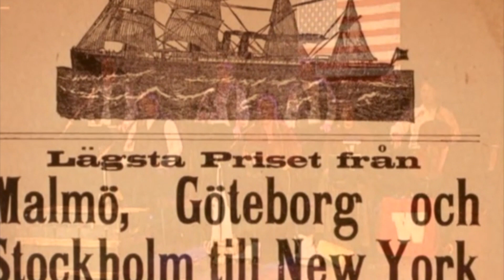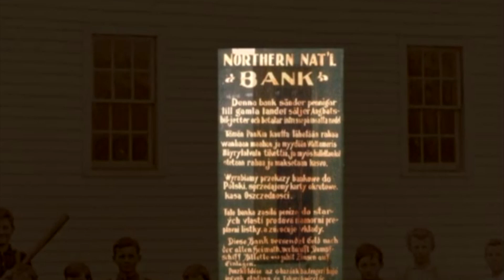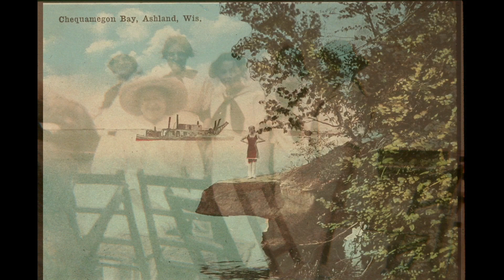Tiny Tent Show • Variety Show Classic • Episode #9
How wonderful to gather together every Friday night at 7PM to watch Michael Perry and the Blue Canvas Orchestra in cyberspace! At this point, it is as close as we can come to being at the tent right now. Thank you all for tuning in and for your generous contributions that have kept this project going. If you missed any of our previous episodes you can watch the archived shows on our YouTube channel!

BMO Harris Bank • Brownstone Rx • Hansen's IGA - Washburn
• Jim & Joy Perry • Kim Ogle & Ruth Goetz • Star North Cornucopia • Quilts on the Wall Design Barb and Bill Gover • Jim & Joanne Collins • Ashland Daily Press
• Big Top Friends: The Bujolds, Manleys, Sandstroms & Roths